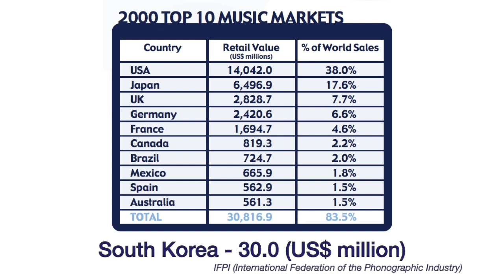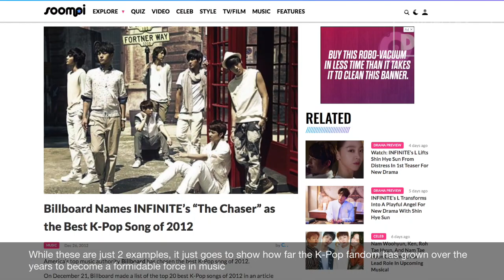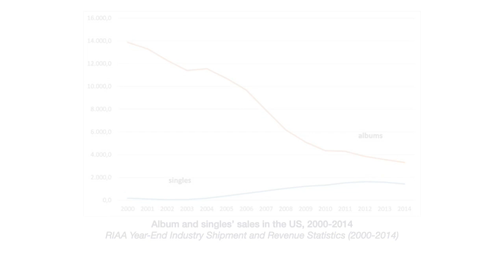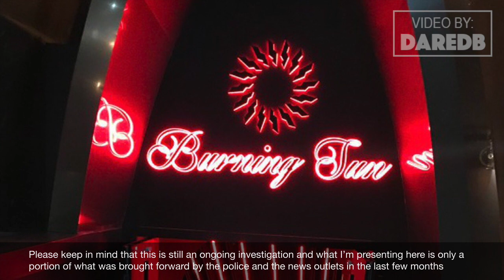25 Most Important Moments in K-Pop History (UPDATED)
Hey folks, I needed to redo this video of mine, and so I finally used the opportunity to go back and elaborate more on some points, as well as some I missed. I also touched on some of the latest things that has happened in the news recently.

Hey friends! As you can see, I worked REALLY hard on this video. I wanted it to be delivered to the best of my ability. I've recorded my voice many times and a lot of hours has been put into this. Not including the hours that I researched back in 2014 when I was writing my Master's these on K-Pop Going Global. I have always wanted to present my findings in my videos, but I've been told that KPop fans would not like my harsh results and that they would want me dead lol. But with this video, I can at least present the historical piece of my findings. Things you can't argue against haha. Hope you all enjoy this video and learn something. I would very much appreciate it! :)

KPop Stars Songs and Music Videos Featured as Examples Include: (MV) (Alphabetically)
These artists and songs were discussed and/or shown in the video
2NE1 - Fire, girl group concepts
BIGBANG - Lies
BLACKPINK
BoA - ID; Peace B & Eat You Up, Japan debut & training
BTS / Bangtan Boys / 방탄소년단 - DNA, broke records, Billboard, Grammys
EXO / 엑소 - Growl
Fin.K.L - Now
Girls’ Generation / SNSD / 소녀시대 - Gee
H.O.T. - Candy
INFINITE / 인피니트 - The Chaser
JYJ - Jaejoong, Yoochun, XIA Junsu
JYP
K-Dramas - Boys Over Flowers, Full House, You're Beautiful
Lee Hyori
Lee Soo Man
PSY - Gangnam Style
Rain / Bi
Se7en
Seo Taiji & Boys - Most Influential Artist in KPop History
Seungri, Jung Joon Young - Burning Sun Scandal, Spycam Footage, Dark Side of KPop
SHINee / 샤이니 / Jonghyun
Shinhwa - T.O.P. - 20th Anniversary
SM Entertainment
Super Junior - TWINS, Han Geng / Hankyung - China Debut with SuJu M, Mask
TVXQ / DBSK /동방신기 - Rising Sun
TWICE
Wonder Girls / 원더걸스 - Nobody
YG